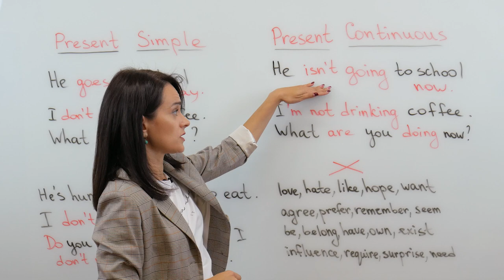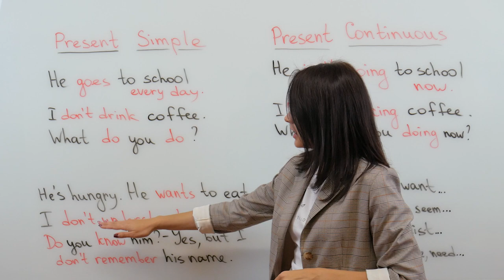Чем отличается Present Simple от Present Continuous: сравниваем времена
Уже из самого названия времен: Present Simple и Present Continuous понятно, что используем мы их в речи, чтобы сказать о событиях в настоящем. Но в чем тогда между ними разница?

В этом видео Наталья Королева рассказывает, в каких случаях используется настоящее простое время, чем оно отличается от настоящего продолженного и какие глаголы не могут употребляться в Present Continuous.

0:00:00 — Вступление
0:00:25 — Случаи использования Present Simple
0:00:40 — Случаи использования Present Continuous
0:01:00 — Глаголы, которые не употребляются в Present Continuous
0:01:31 — Узнать больше о преподавателе

🇬🇧 Языковой центр BigAppleSchool объединяет в себе сообщество студентов, изучающих английский язык и профессиональных педагогов из разных стран мира.

Обучение в центре проводят преподаватели из США, России, Великобритании, Турции, Алжира, Филиппин, Саудовской Аравии и других стран.

Мы учим людей понимать друг друга in English.